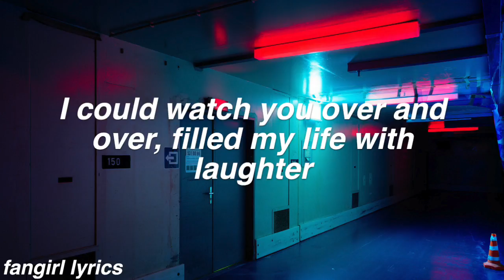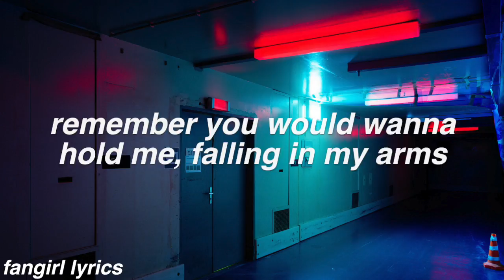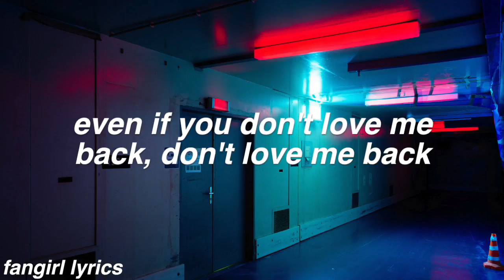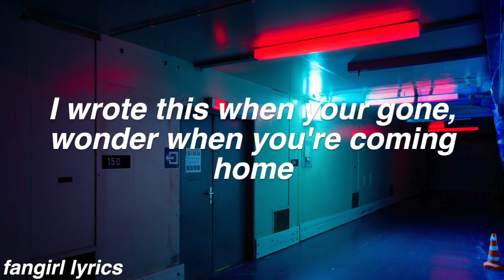Can't Lie || Ali Gatie Lyrics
FAQ:
Font used: helvetica bold oblique
Editor: imovie